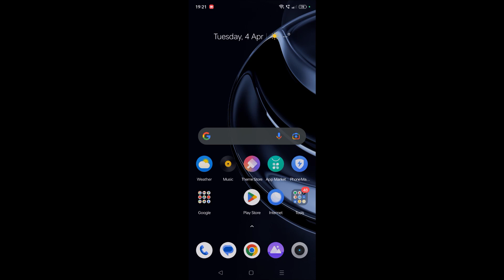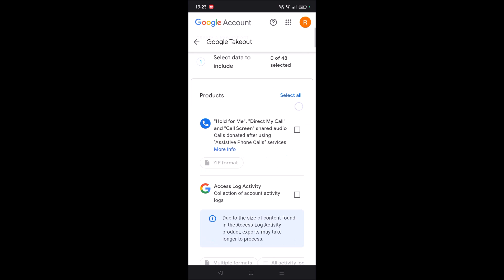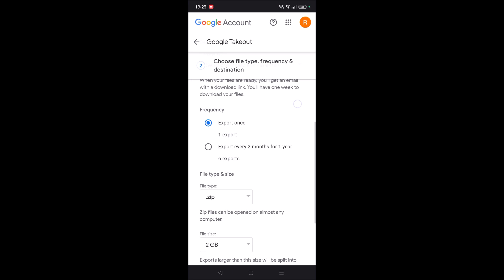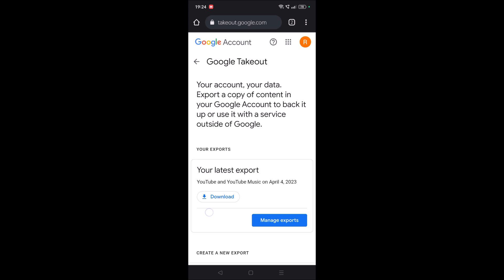How to Download All Google Photos in One Click Easy Way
This is one of the easiest way to download Google Photos in single click. Yes with one click you can download all your google photos as extract. By browsing through takeout.google.com we can download all google photos at once.